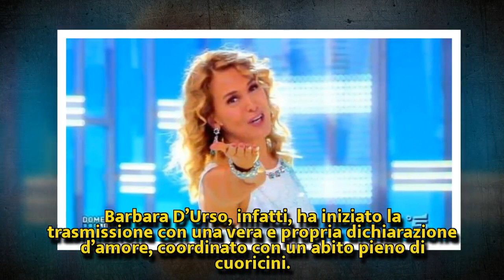Barbara D’Urso rompe il silenzio: a Pomeriggio Cinque rivela il suo nuovo amore | Nuova Vita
Barbara D’Urso rompe il silenzio: a Pomeriggio Cinque rivela il suo nuovo amore